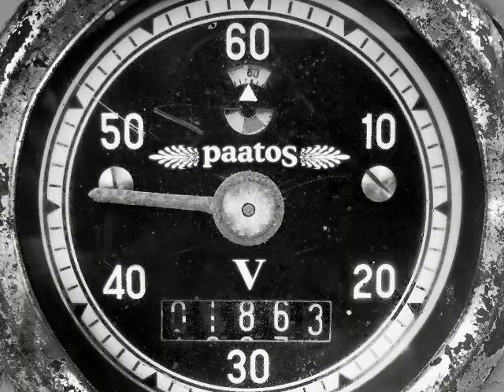Paatos New Album 2012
Teaser of the new album "V" by Paatos.